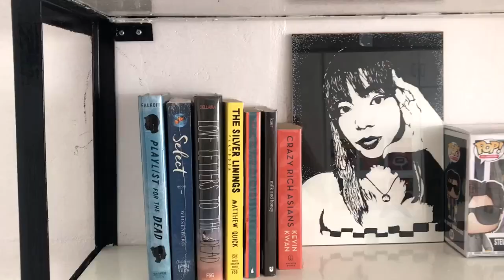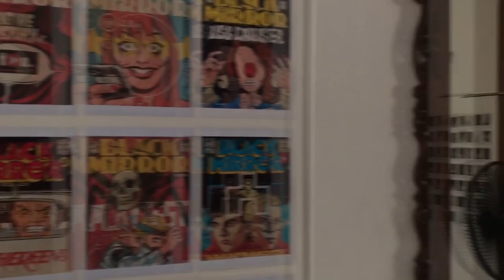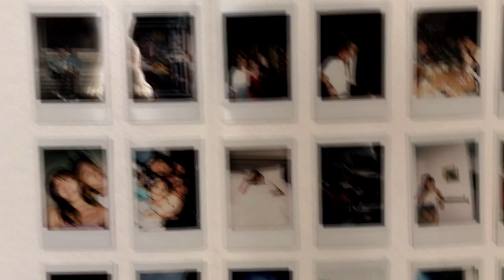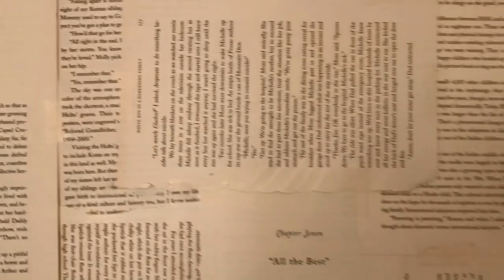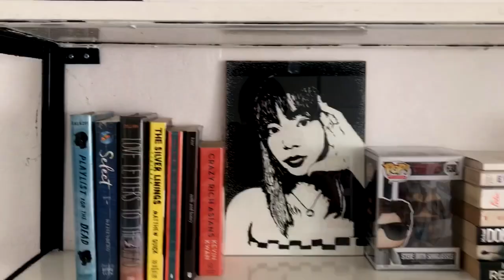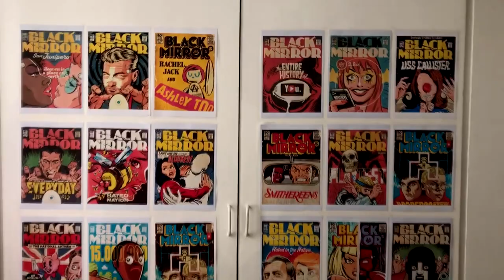room tour 2020! | Gabrielle Louise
Hey, y'all! Since some of you are asking for me to do this, I finally had the time to make it happen. Take note that this room is still undergoing reconstruction, but I figured I wanted to let you guys see the process of me decorating this. This video might just be the Part 1, who knows? Hahaha! Keep safe in these trying times. Hope you enjoyed this episode! xoxo L ♥

Taken by iPhone 6s.
Edited in Vegas Pro 16.
Edited by Aldrin Sumampong.